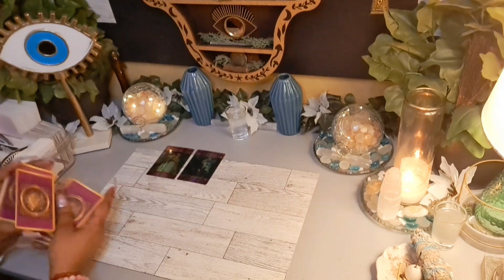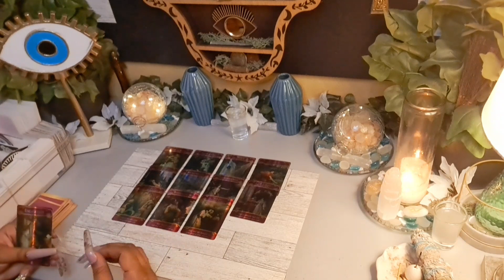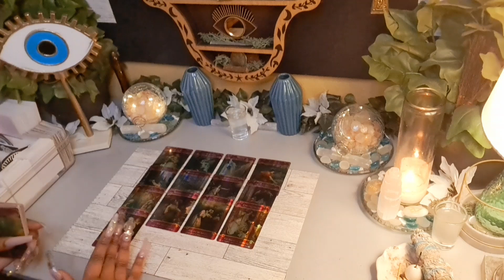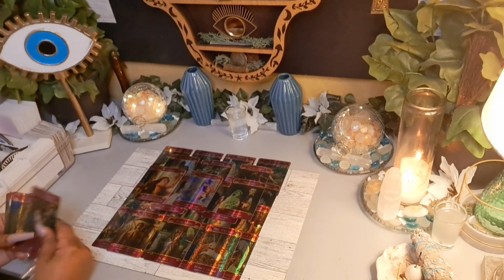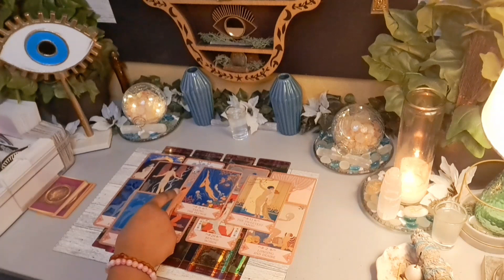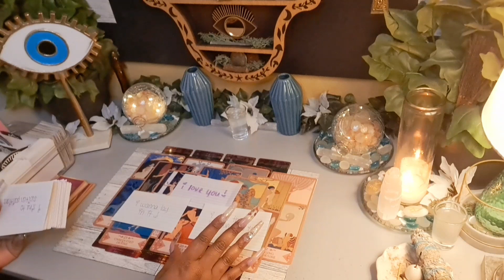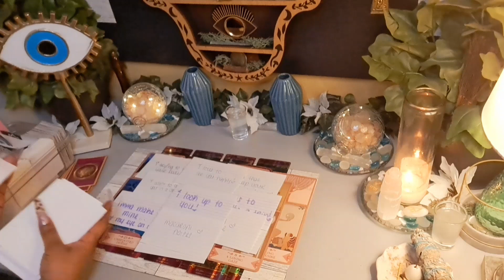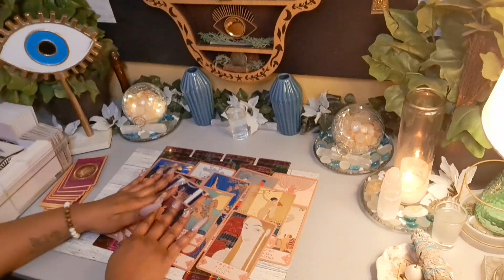Be Patient, Dont Rush Ur Blessings & Prepare For The Surprise Of A Lifetime🥰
*I absolutley DO NOT reach out in comments or offer services for personal readings! *DONT GET SCAMMED!